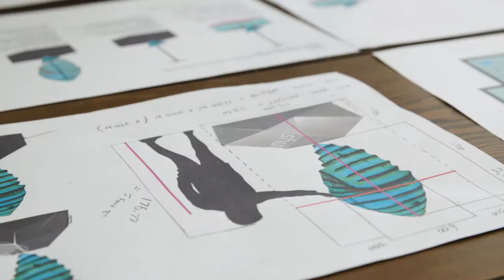[Visit Victoria] White Night - Metamorphosis